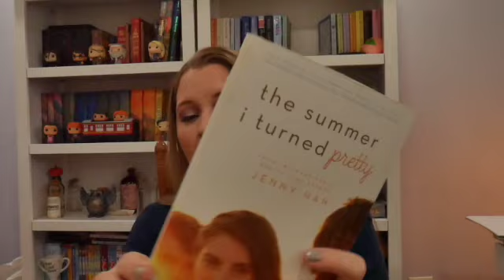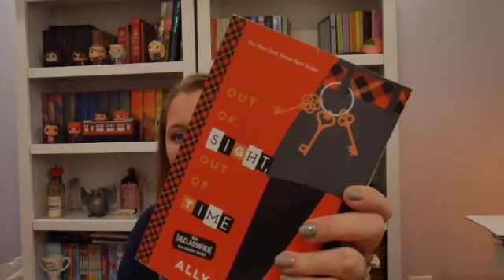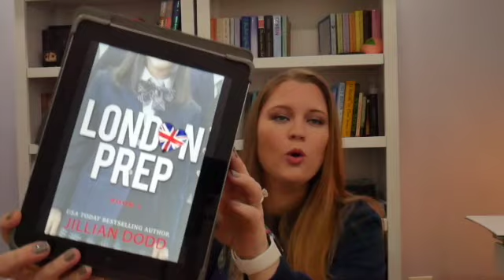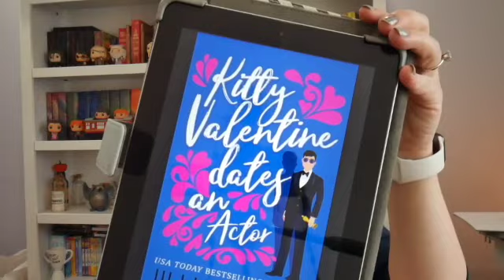My Favorite Book Series!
This video is going to be about some of my favorite book series, but only a few because if I talked about them all this video will be hours long. Im sorry this video is long, but I love talking about my favorite books.

Book series mentioned:
-The Summer I Turned Pretty Trilogy by Jenny Han
-The Gallagher Series by Ally Carter (Id Tell You I Love You But Then I Would Have to Kill You)
-London Prep Series by Jillian Dodd
-Kitty Valentine Series by Jillian Dodd
-Spy Girl Series by Jillian Dodd

About Me:

Hey there! My name is Lexie and I am a stay at home mom to a sweet little boy named Jack. As of right now we reside in Southern California. I have a total of three dogs. 2 German Shepards and 1 German Shepard mix. We unfortunately lost our Miniature Dachshund last year. I am happily married and have a sweet husband named Matthew. He does not make many appearances in my videos but maybe someday he will!

Bookstagram: readingwithlexie